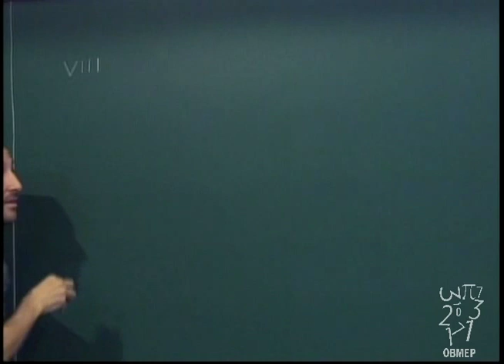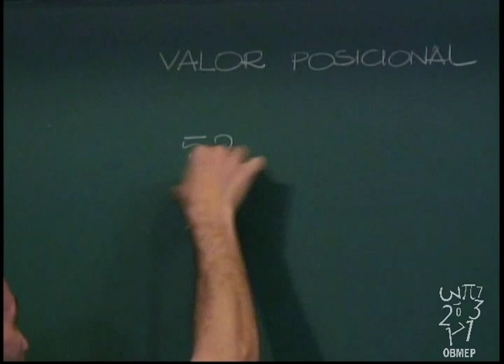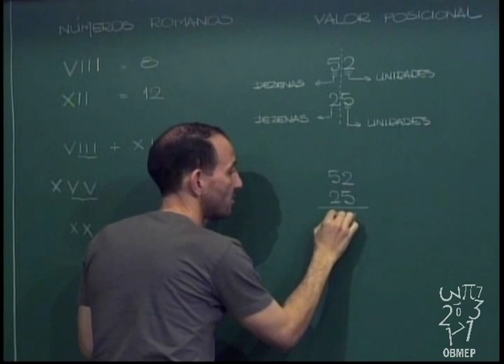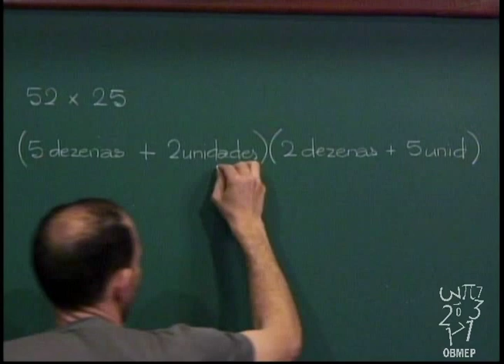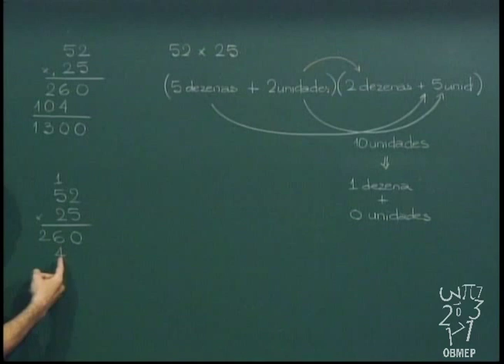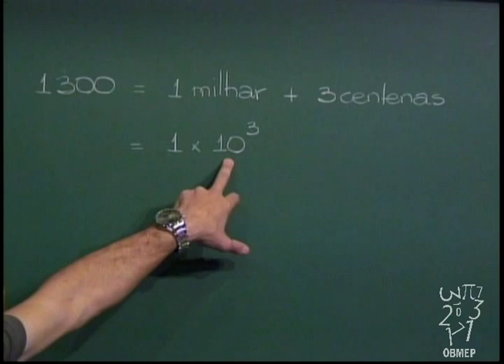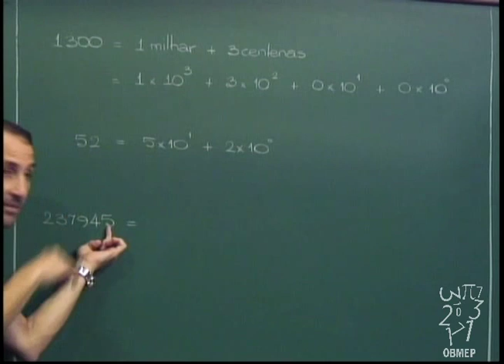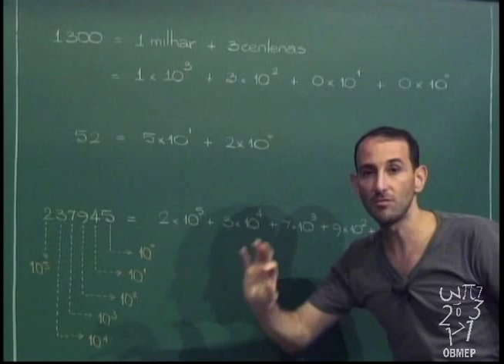Aritmética - Aula 11 - Sistema de numeração decimal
Aula 11 - Sistema de numeração decimal

Importância do valor posicional na representação decimal. Algoritmo da multiplicação.